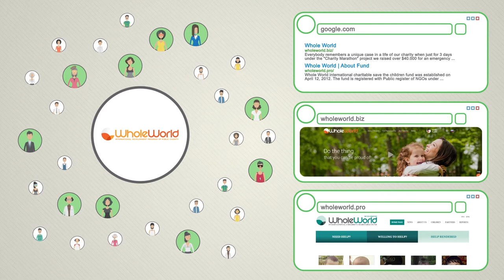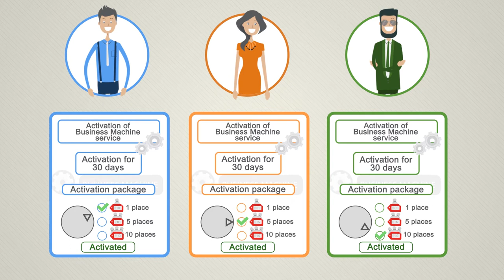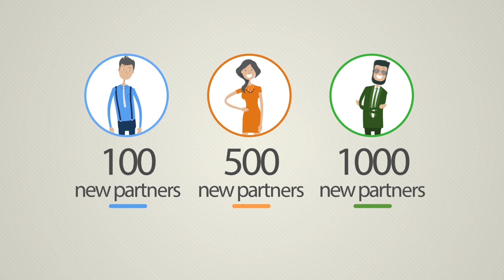Business Machine presentation (In German)